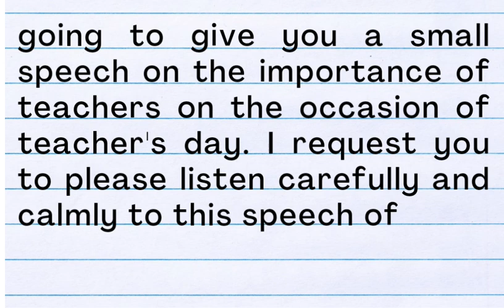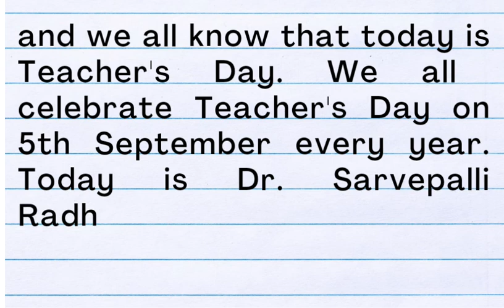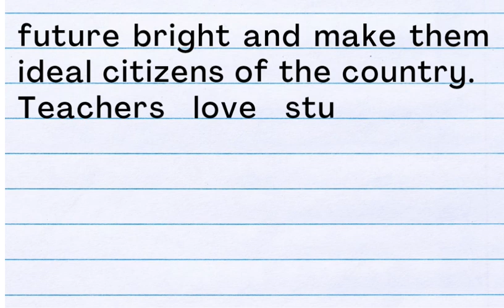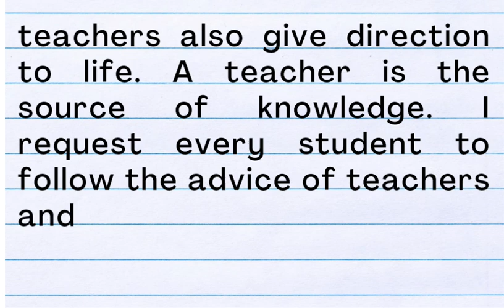speech on teachers day in english